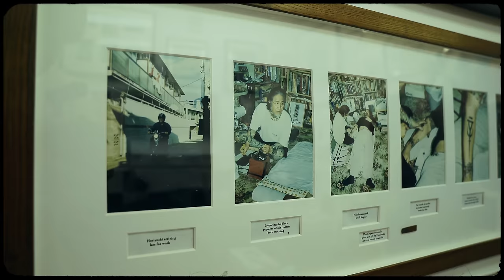Mishaal - Run Baby (Official Video)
Video by Coming of Age
Directed by Mattias Russo-Larsson
Produced by Lewis Atallah

LYRICS:
It’s all I am but God it hurts if it’s all I’ll be
My body’s racing to catch up with the things I think
I think too much but I’m in luck ‘cause you’re bittersweet
You make me talk about the things I can’t seem to see
I kinda like the way you

Baby crying
Everything alive and

Track be cautious
Never knew the causes

Freestyle running
Everything’s an option

For you love

You know that you got my trust

I could tell you anything

(Pause)
I kinda like the way you run baby
Run baby

(Now it’s Spanish but I’ll translate for you to English)
Diga diga diga
“Say say say”
Que la vida vale pena
“That life is worth it”
Vale vale vale

Baby crying
Everything alive and

Free style running
Everything’s an option

For you love